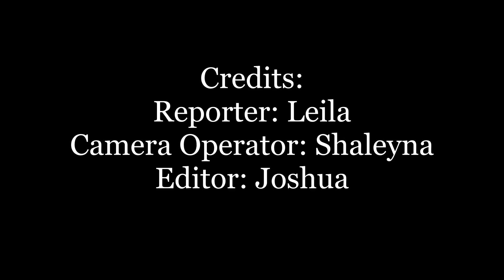FAST or FSA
Reporter: Leila S.
Camera: Shaleyna S.
Editor: Joshua S.